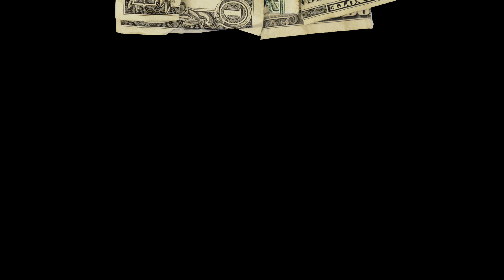Dubz Dropz X Carl Lovett - LEMONADE (prod. BTGrin)